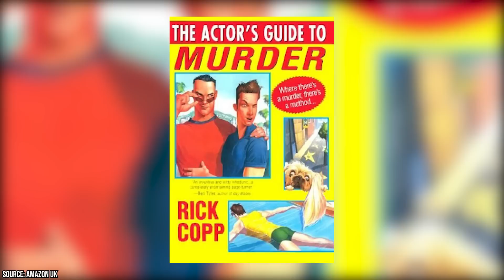Petticoat Junction Cast Then and Now (1963 to 2023)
"Petticoat Junction" is a classic American television sitcom that aired from 1963 to 1970, leaving an indelible mark on popular culture. Created by Paul Henning, the show centered around the Bradley family and their misadventures running the Shady Rest Hotel in the fictional town of Hooterville. With its picturesque setting and lighthearted humor, the show quickly garnered a dedicated fanbase.

The series boasted impressive stats, with a total of 222 episodes spanning seven seasons. It became a staple of CBS's programming lineup and consistently ranked among the top-rated shows of its time. "Petticoat Junction" struck a chord with audiences through its relatable characters and wholesome storytelling, offering a nostalgic escape into small-town life.

00:00 - Intro
00:27 - Bea Benaderet
02:08 - Edgar Buchanan
03:26 - Linda Kaye Henning
04:35 - Frank Cady
05:36 - Jeannine Riley
06:55 - Mike Minor
08:00 - Outro

The show's popularity extended beyond its initial run, continuing to resonate with viewers today. Its timeless themes of family, community, and laughter have contributed to its enduring appeal. In recent years, "Petticoat Junction" has found a new audience through syndication and digital streaming platforms, introducing the show to a new generation of viewers who appreciate its vintage charm.

One of the key factors behind the show's success was its talented ensemble cast. From Bea Benaderet's matriarchal Kate Bradley to Edgar Buchanan's lovable Uncle Joe, the actors brought their characters to life with warmth and humor. The show also featured talented performers such as Linda Kaye Henning, Mike Minor, and Jeannine Riley, who portrayed the Bradley sisters and added depth and relatability to the storylines. In this video, we will delve into the lives and careers of these talented actors both during their time on "Petticoat Junction" and in the years since the show ended.

We will uncover what they have been up to, their post-"Petticoat Junction" endeavors, and how their experiences on the show shaped their careers. Join us on this nostalgic journey as we celebrate the enduring legacy of "Petticoat Junction" and the talented individuals who brought it to life. So join Facts Verse, as we present: Petticoat Junction Cast Then and Now (1963 to 2023)